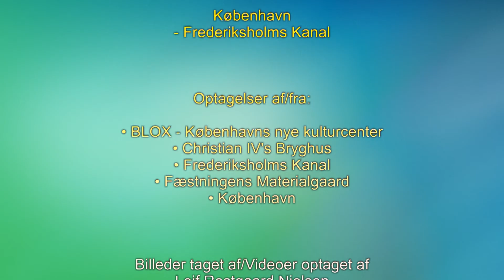Video 03 20. maj 2016 København - Frederiksholms Kanal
Optagelser af/fra:

• BLOX - Københavns nye kulturcenter
• Christian IV's Bryghus
• Frederiksholms Kanal
• Fæstningens Materialgaard
• København